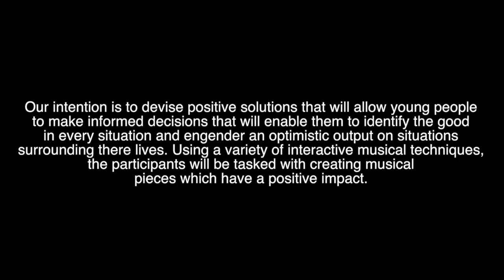A Day in the Life | Music Vs Crime Intervention at Harris Academy Part One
A day in the life of our music vs crime intervention series, which aims to explore the relationship between music, young people, criminal activity, and violence. The sessions identify the related behaviours and trends used in the majority of contemporary music, providing participants with a well-defined understanding of the perceptions that surround modern-day artists when creating music pieces for the public.

Our intention is to devise positive solutions that will allow young people to make informed decisions that will enable them to identify the good in every situation and engender an optimistic output on situations surrounding there lives. Using a variety of interactive musical techniques, the participants will be tasked with creating musical pieces which have a positive impact.